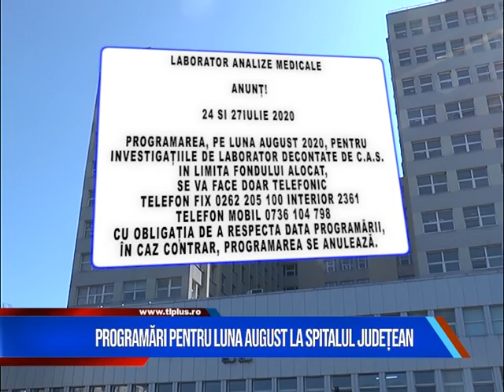Stiri pe scurt 23 iulie